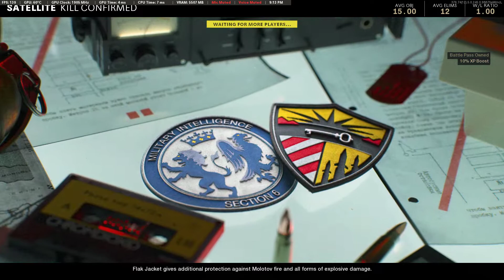Black Ops Cold War: 12V12 Kill Confirmed - Satellite | CARV.2/M82 | No Commentary Gameplay